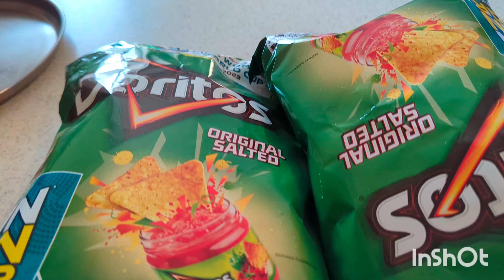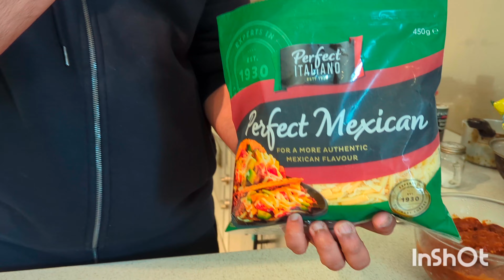Maxican Nacho's recipe 🔥, આવી ડીશ બવ જ સ્વાદિષ્ટ નાચો મળે તો ઘર ના બધા ને છોકરાવ બીજું કાંઈ ના માગે💃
Nachos ready ,beens to add all sauce's add some cupcicum,onion, Tameto,any sauces to add and jelopino last to put lots of cheese and BK for 5 minutes.